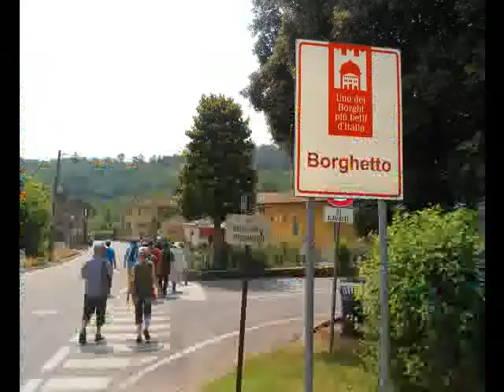'חוף ימים' בפסטיבל, ותמונות מאיטליה 2012.hof-yamim sings in ITALY+FOTOS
'חוף ימים מאשקלון השתתפה בכנס מקהלות באיטליה, ששרו בו 90 מקהלות מכל העולם. ההופעות התבצעו כל פעם במקום אחר, החל מ'גג העולם' בדולומיטים, הופעת הפתיחה כשמסביב הרים מושלגים והמון מקהלות שהגיעו לפסגת ההר שהוכן להופעה מראש. בין ההופעות שהיו כל פעם במקום אחר ועם כמה מקהלות אחרות-בד''כ לא ישראליות, החבורה ובניהזוג עם גבי זוהר המדריך חרשה את איטליה לאורך ולרוחב וחלק מההופעות +תמונות וסרטונים אני מציגה כאן.